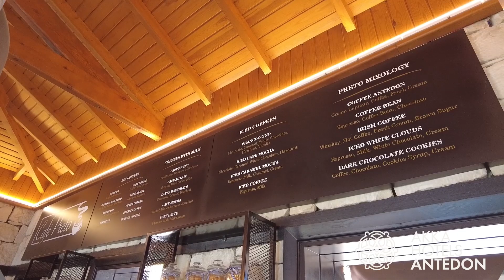КАФЕ ПРЕТО В АККА АНТЕДОН: КОРОТКО О ГЛАВНОМ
Как насчет чашечки удовольствия во время отдыха? Отель AKKA Antedon  - настоящий рай для кофеманов. Café Preto стало излюбленным местом всех гостей отеля, здесь мы предлагаем более 38 видов горячего и холодного кофе. Профессиональные бариста приготовят не только ваш любимый кофе, но и кофе по своему особому рецепту. Напоминаем, что отель работает круглый год и Café Preto также к вашим услугам 12 месяцев.